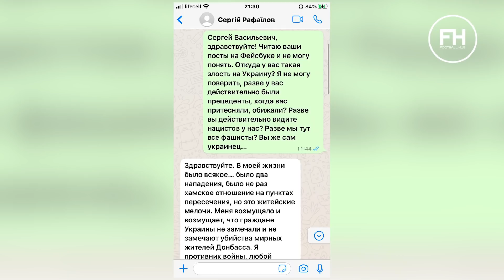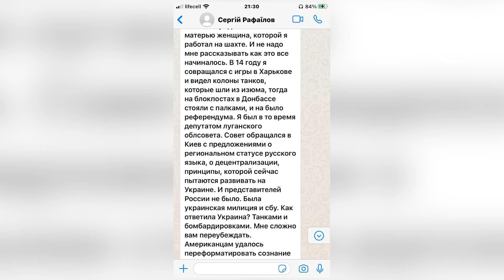ВІТАЛІЙ ВЕРНИДУБ – Чи догравати УПЛ? Батько в ЗСУ, наклепи Рафаїлова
Віталій ВЕРНИДУБ залишається в Запоріжжі та допомагає нашим захисникам боронити Україну. Інтерв'ю з лідером луганської Зорі.

00:00 Слава Україні!
01:03 Як зустрів війну?
01:30 Дзвінок батьку 24-го лютого
02:40 Бойовий дух Юрія Вернидуба
04:09 Допомога ТРО Запоріжжя
05:30 Як Зоря комунікує з гравцями
07:29 Чи варто догравати сезон в УПЛ?
09:01 Чи треба спортсменів відпускати за кордон?
10:16 Допомога іноземців та гарний жест Абу Ханни
12:34 Ватний Рафаїлов та його брехня про Юрія Вернидуба
15:05 Контракт Іванісені в росії
17:33 Ракицький та Воронін
18:15 Ставлення до росіян
19:48 Україна після війни

Чи доречно думати про футбол сьогодні? Як батько Юрій Вернидуб пішов в ЗСУ та чому Дмитро Іванісеня не може розірвати контракт з російським клубом. Інтерв'ю з Віталієм Вернидубом підготував Вадим Адаменко

✅ Дивіться інші наші відео 👇
🔥 Матч для МИРУ. Тіна КАРОЛЬ: неймовірний виступ у Варшаві і емоційна згадка про гімн у Чернігові